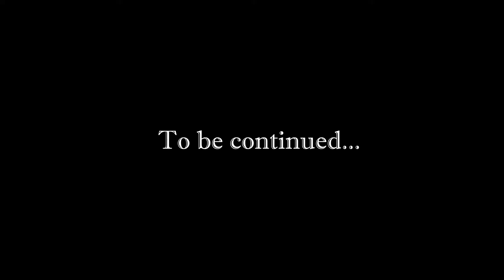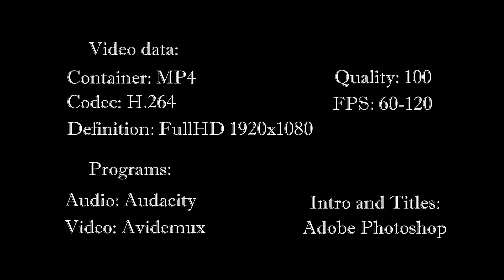[Rus] Летсплей Dune 2: Battle for Arrakis. #17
Dune II: The Building of a Dynasty — одна из первых компьютерных стратегических игр в реальном времени. Её часто называют первой игрой этого жанра, однако это не так — первой является Stonkers для ZX Spectrum (1983). Тем не менее, появление Dune II существенно повлияло на развитие жанра и его популярность. В Дюне была впервые реализована постройка базы и добыча ресурсов. На платформах Commodore Amiga и Sega Mega Drive, а также на PC в Европе игра вышла под названием Dune II: Battle for Arrakis («Битва за Арракис»).

Цифру 2 в названии игра получила из-за того, что создание игры по мотивам «Дюны» Фрэнка Герберта издательская компания Virgin Interactive поручила двум независимым разработчикам: Cryo Interactive (Франция) и Westwood Studios (США). Игра от Cryo вышла первой, и продукт Westwood Studios автоматически получил второй номер в названии.

Игра стала чрезвычайно популярной благодаря нестандартному на то время игровому процессу, качественному графическому и звуковому оформлению, а также благодаря тому, что для полноценной игры не требовалось знания фильма или книги. Всё, что нужно знать, игра рассказывала на месте. Многие моменты упрощены или опущены. В частности, экзотические имена, присущие роману, заменены более простыми; ни один из героев романа вообще не фигурирует в игре. Формально от романа остался только сеттинг.